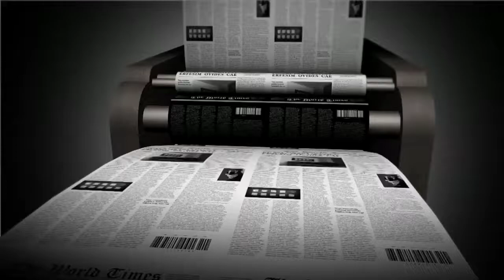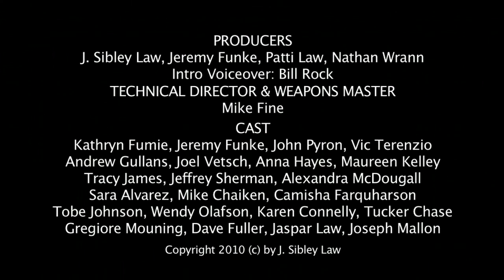The Oligarch Duplicity - Episode 04 "Toilette"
Created by J. Sibley Law
Starring Kathryn Fumie

PRODUCERS
J. Sibley Law, Jeremy Funke, Patti Law, Nathan Wrann

Intro Voiceover: Bill Rock

TECHNICAL DIRECTOR & WEAPONS MASTER
Mike Fine

CREW
Mike Fine, Sarah Friedman, Nathan Wrann, Jeremy Funke, Cassandra Ritone, Andrew Gullans, John Librie,

Special Thanks to Jack Rushen

FOREIGN LANAGUAGE VOICE OVER
Nikita Shpilberg, Polina Rabinovich Crotty, Salvatore Zitelli

NARRATIVE DESCRIPTION
Version:1.0 StartHTML:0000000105 EndHTML:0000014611 StartFragment:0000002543 EndFragment:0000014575 @font-face { font-family: "Times New Roman"; }@font-face { font-family: "TimesNewRomanPSMT"; }p.MsoNormal, li.MsoNormal, div.MsoNormal { margin: 0in 0in 0.0001pt; font-size: 12pt; font-family: "Times New Roman"; }table.MsoNormalTable { font-size: 10pt; font-family: "Times New Roman"; }div.Section1 { page: Section1; }JACK is looking intently into the eyes of a black woman (AISHA WASHINGTON). She is in her late twenties / early thirties. JACK: "You're certain she was at the warehouse?" AISHA looks JACK in the eyes, holding back tears, she nods. JACK: "You up to this." AISHA nods again in a more determined way. JACK: "Camp out at the warehouse. Stay on Wood, she'll be the first to hear anything. And, be careful." AISHA leaves, determined. JACK: "Does anyone have any news on KATHRYN?!!!" ;We see the legs and waist of CAPTAIN HOOK. A set of keys dangles at his side.KATHRYN looks up. She has a lack of clarity in her eyes, seemingly uncertain of the situation. CAPTAIN HOOK moves toward KATHRYN. She doesn't acknowledge his presence. His waste bends. Over his shoulder we see KATHRYN finally acknowledge him. CAPTAIN HOOK: (With an Italian accent) "Get up!" CAPTAIN HOOK's hand grips KATHRYN'S upper arm forcing her to her feet. CAPTAIN HOOK: "This is not a kennel, so it is time to introduce you to the little girl's room." KATHRYN: "Where's my sister?" In silhouette the two move through the door. In the brighter light of the outer room, or hallway, we see that the room is just as "rustic" as the interior of the cell.CAPTAIN HOOK'S hand continues to grip KATHRYN'S upper arm. His legs are moving in sync with and very close to hers. KATHRYN's face is as if she is slowly rousing from a long sleep. CAPTAIN HOOK: "Toilette!" KATHRYN stands still looking at the commode as they stand next to each other. CAPTAIN HOOK: "You are wanting some help?" KATHRYN: "Some privacy!" She smiles awkwardly and moves toward the commode. Then, she stops and looks at CAPTAIN HOOK. KATHRYN: "Please."